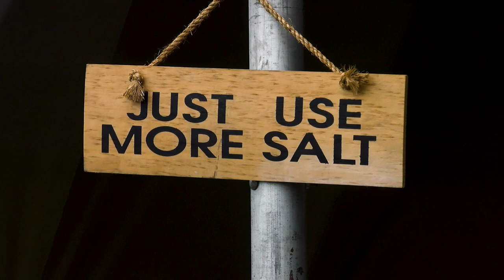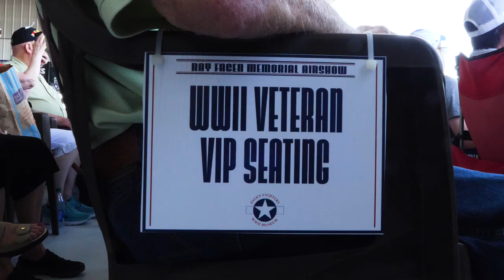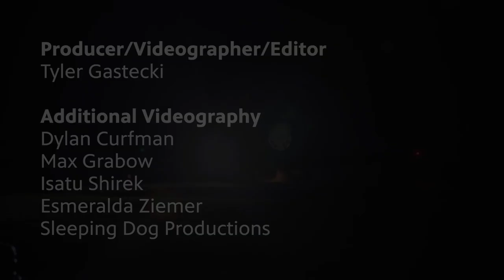Remembering WWII: Heroes and History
This half-hour documentary features riveting first-hand accounts from veterans who served in a diverse array of positions during WWII. In this documentary, viewers will hear interviews from Fagen Figher’s WWII Museum’s Chief Pilot Evan Fagen and 10 WWII veterans:

Harlan Rosvold of Oak Park Heights was a Marine Corps veteran who served in Saipan, Tinian and Iwo Jima. Rosvold was a tank driver of amphibious tanks and saw the famous flag raising on Iwo Jima’s Mount Suribachi.

Paul Fynboh of Pine River is a Navy veteran who served in the Liberation of the Philippines as an electrician and first loader on a destroyer ship.

Fay Hendricks of Alcester, South Dakota is a U.S. Army veteran who served in the Liberation of the Philippines as a rifleman.

Willis “Bill” Friberg of Big Lake is a Marine veteran who was stationed at Marine Corps Air Station Ewa in Hawaii. Friberg was an airplane mechanic and served for over four years during the war.

William Homan of Montevideo is a WWII U.S. Air Corps veteran. He was a mechanic on a B-17 Bomber and witnessed the aftermath of the atomic bomb on Hiroshima, months after the bomb was dropped.

David Wooden of Grand Rapids is a U.S. Marine Corps veteran. Wooden flew a variety of WWII aircraft under instruction of WWII pilots and took many of the planes to their final resting place at the "boneyard" in Arizona.

Bob Brix of Minneapolis is a WWII U.S. Marine veteran who traveled to China and Japan, and visited Admiral Nimitiz's headquarters in Guam.

Delvin Owen of Park River, North Dakota is a WWII U.S. Naval Reserve veteran who operated test flights on a variety of WWII aircraft during the war.

Paul Wojahn of New Ulm, MN is a WWII US Marine. He fought as a pioneer soldier in the Pacific on various islands including Pavuvu, Peleliu and Okinawa.

Dennis Boldt of Mankato is a WWII U.S. Army veteran. Boldt worked as a M7 gun director which helped aim 90mm artillery fire in an anti-aircraft unit.

All of these stories were recorded at the Ray Fagen Memorial Airshow in Granite Falls in 2022.